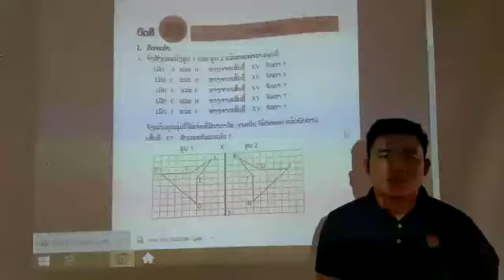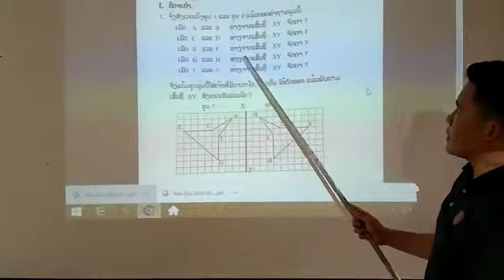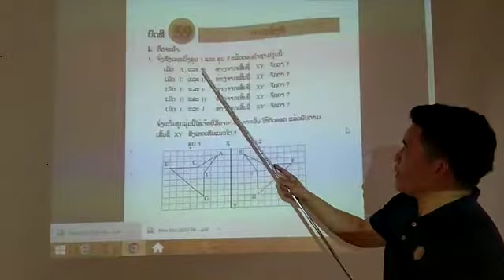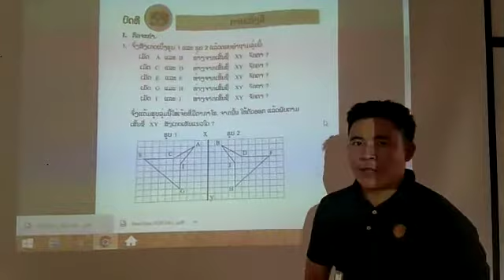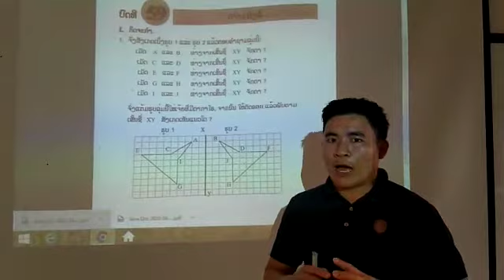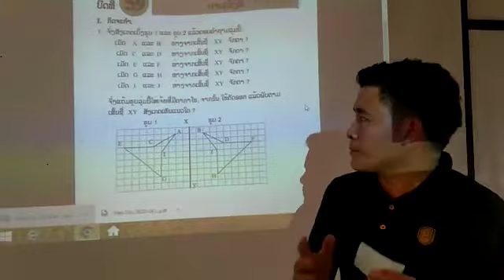ເລກ ປ4 ວັນທີ 29